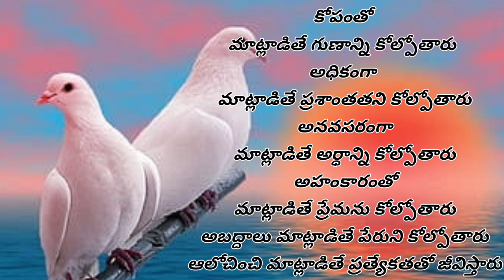Motivational # 26 |మంచి మాటలు| జీవిత సత్యాలుinspiration quote quotes |Telugu quotes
|మంచి మాటలు| జీవిత సత్యాలు inspiration quotes  quotes |Telugu quotes @sainihaatoz

This video reprasents manchi maatalu,jeevitha quotes, motivational quotes, inspirational quotes.

motivational quotes,
motivational quotes albert einstein,
motivational quotes apple watch,
anime motivational quotes,